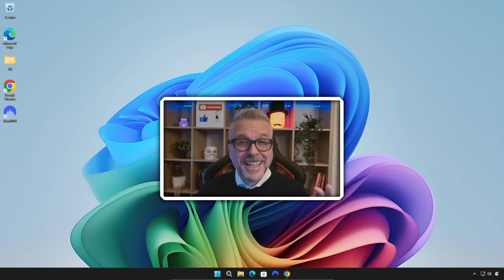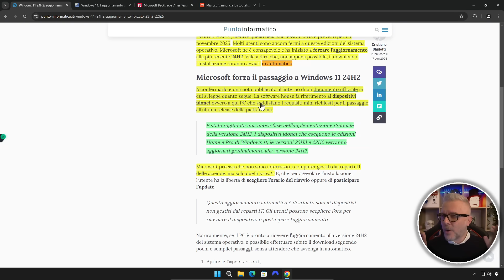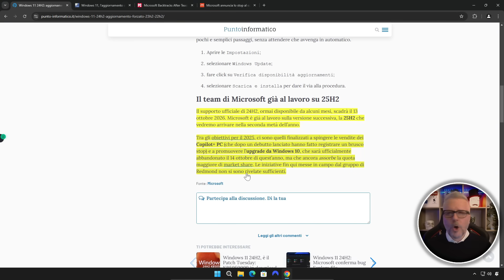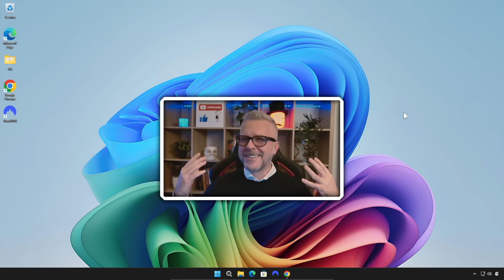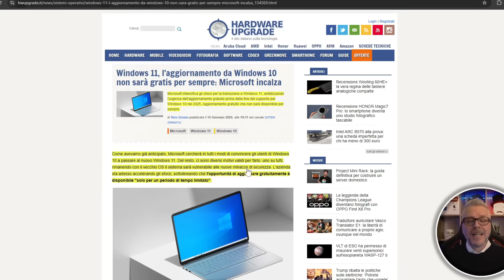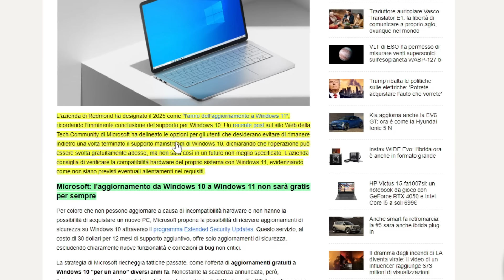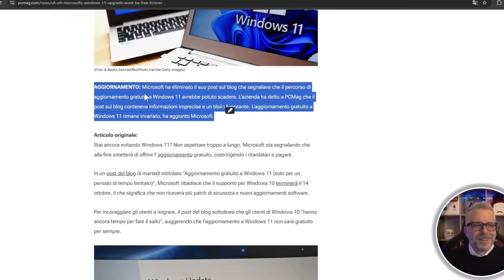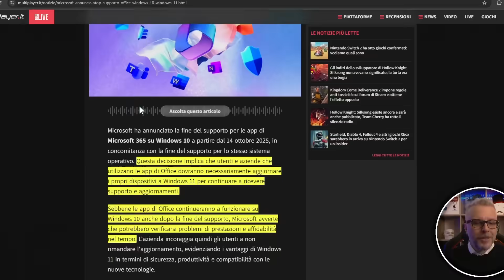Windows 11: Aggiornamento FORZATO alla 24H2 ed ADDIO GRATUITÀ? Ecco Cosa Sapere!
Microsoft spinge sul nuovo aggiornamento di Windows 11 alla versione 24H2, rendendolo forzato per chi utilizza le versioni precedenti come 23H2 e 22H2. Inoltre, l'aggiornamento gratuito da Windows 10 potrebbe presto non essere più disponibile. In questo video ti spiego cosa sta succedendo, perché Microsoft sta adottando questa strategia e cosa puoi fare per aggiornarti senza rischi. Non perderti queste informazioni fondamentali!